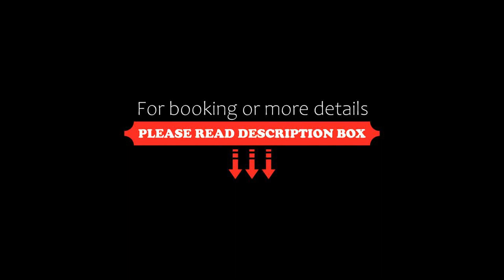Orchidea Veszprém Apartman, Veszprém, Hungary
About Property:
Located in Veszprém, 43 km from Bella Stables and Animal Park and 44 km from Bebo Aquapark, Orchidea Veszprém Apartman provides accommodation with air conditioning and access to a garden. There is a private entrance at the apartment for the convenience of those who stay. Free WiFi is available throughout the property and Tihany Abbey is 26 km away.

The units come with parquet floors and feature a fully equipped kitchen wit...
Property Type: Hotel
Address: 8200 Veszprém, Rákóczi Ferenc utca 5., Hungary
Searching For
1. Orchidea Veszprém Apartman - Veszprém - Hungary
2. Orchidea Veszprém Apartman - Veszprém - Hungary Address
3. Orchidea Veszprém Apartman - Veszprém - Hungary Rooms
4. Orchidea Veszprém Apartman - Veszprém - Hungary Amenities
5. Orchidea Veszprém Apartman - Veszprém - Hungary Offers and Deals
Audio Credit:
Track Title: Reasons To Hope
Artist: Reed Mathis